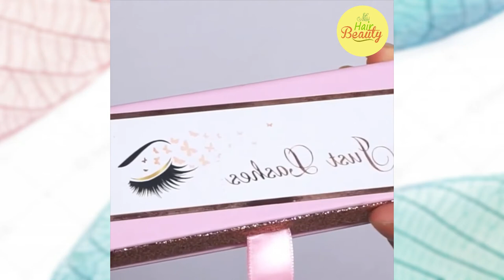Beauty Girl Makeup Tutorials Lip Stick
😍GODBLESS🙏